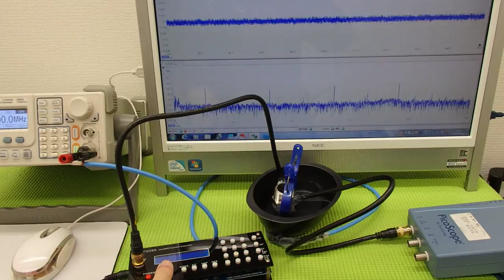オリジナル超音波実験 （超音波システム研究所 ultrasonic-labo）